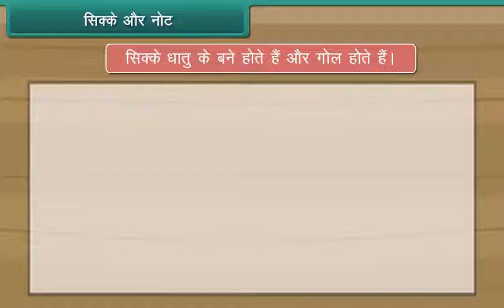सिक्के और नोट | Notes and Coins | Class 1 | Maths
सिक्के और नोट | Notes and Coins | Class 1 | Maths | Hindi Medium

Check out our Thinkbooks on Amazon, teaching 21st Century skills like:
- Analytical Thinking,
- English Ability and
- Maths Aptitude

Class 3